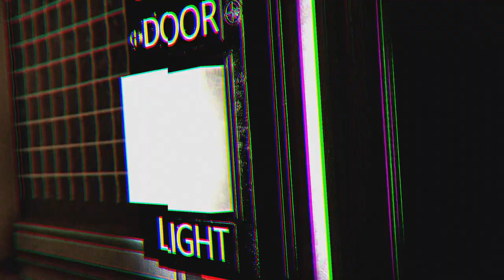Burning in hell Pilot Ep Preview